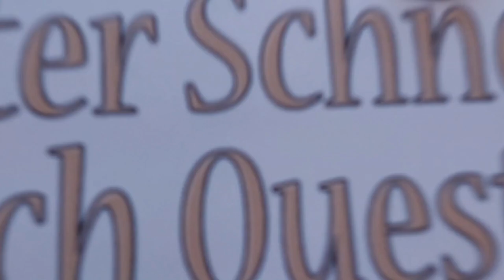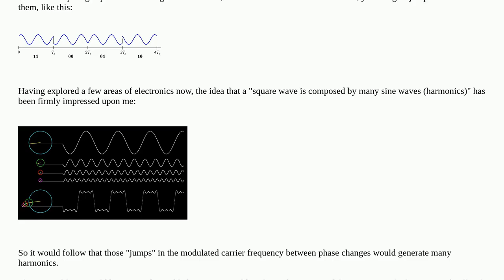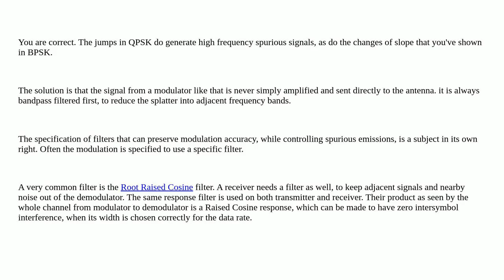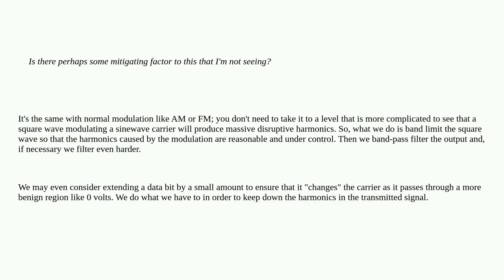Electronics: Phase modulation for binary data - higher frequency harmonics?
Phase modulation for binary data - higher frequency harmonics?

A special thanks goes out to the community

  rf phase modulation digital-communications digital-modulation